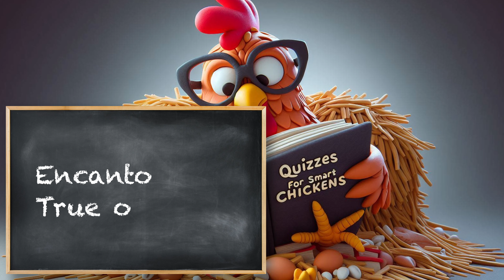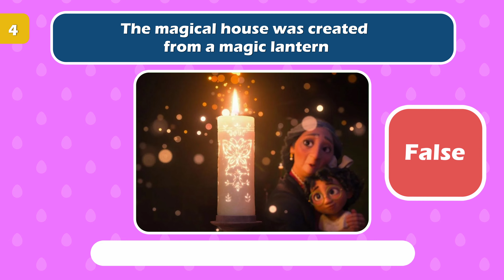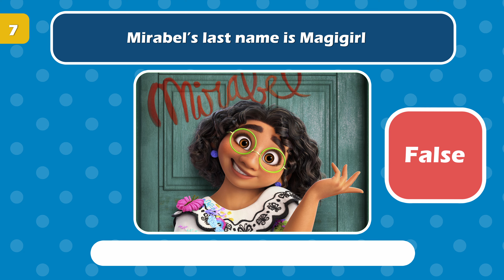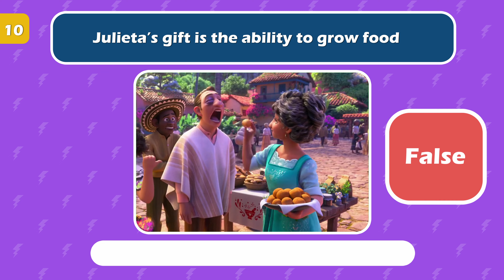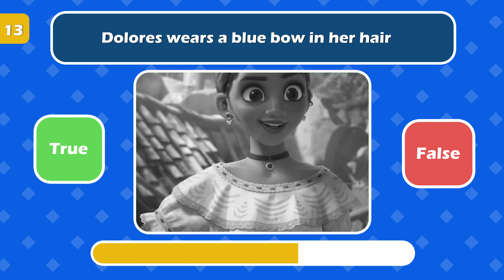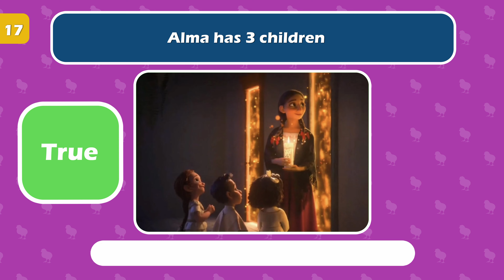Encanto Quiz | True or False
How well do you know the movie Encanto?

Let's see how much you know about Mirabel, Dolores, Antonio, Bruno, Felix, Luisa, Alma, Pepa, Isabela and Camilo.